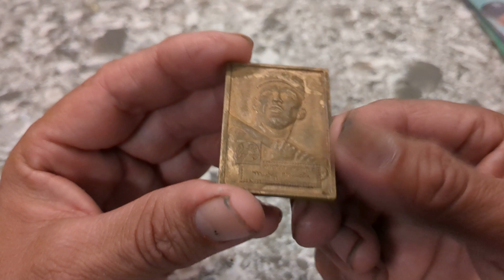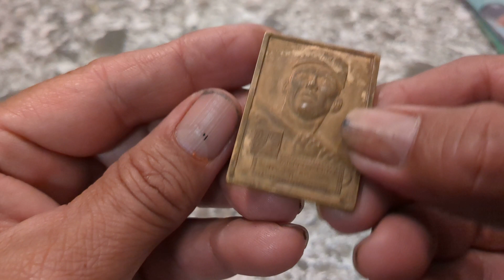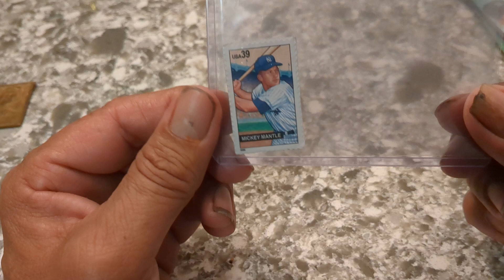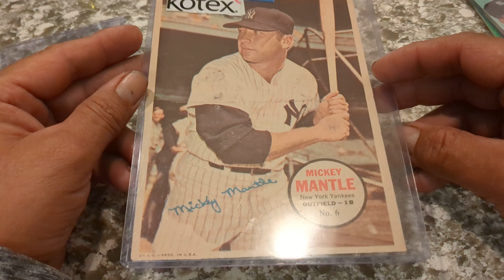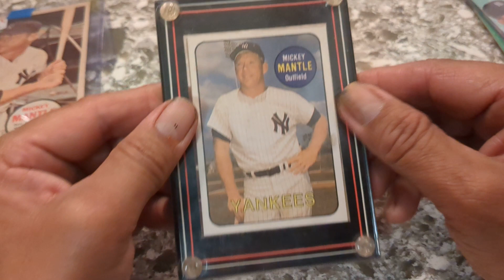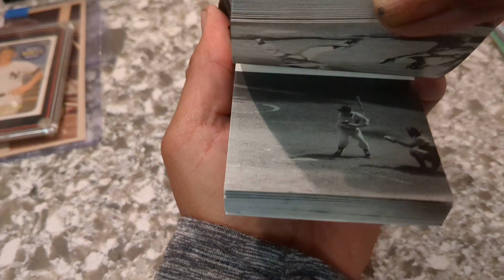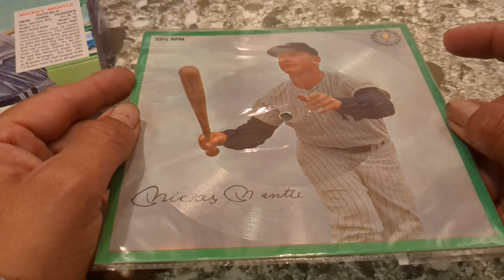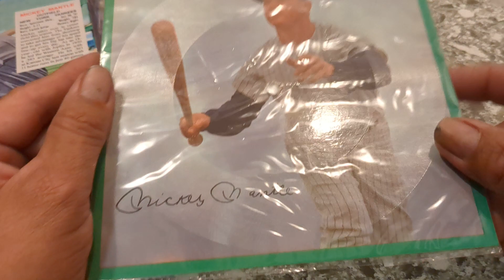Some Mickey Mantle stuff